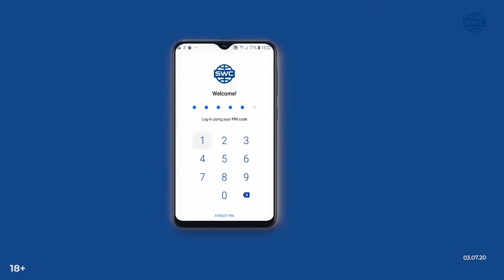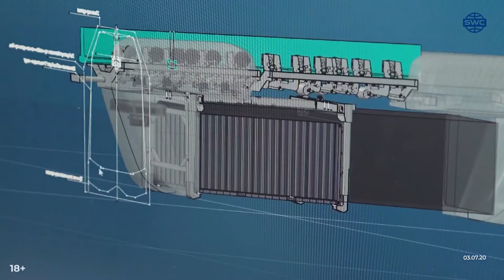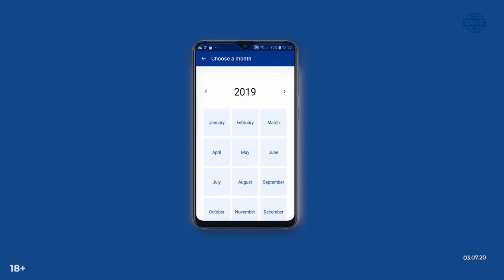#208 Ожидаемые проекты 2020 года Второй этап SkyWay в ОАЭ Приложение SWC